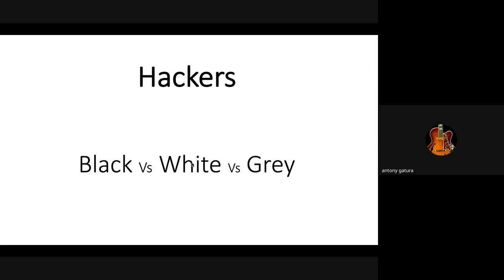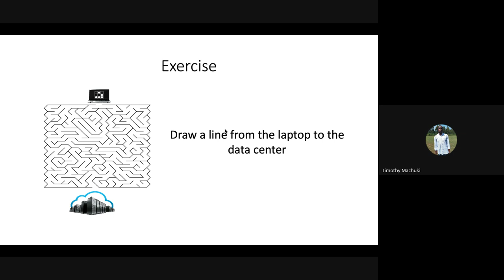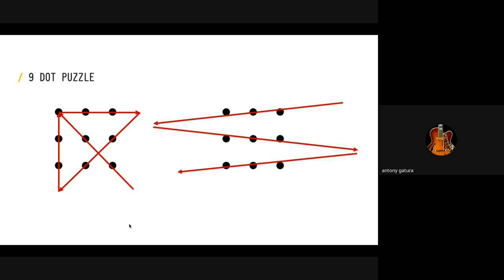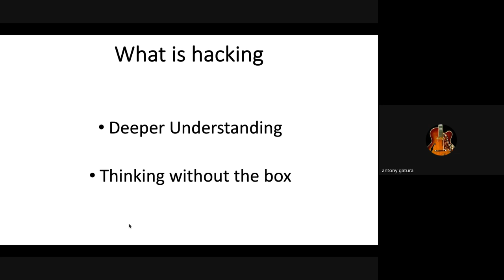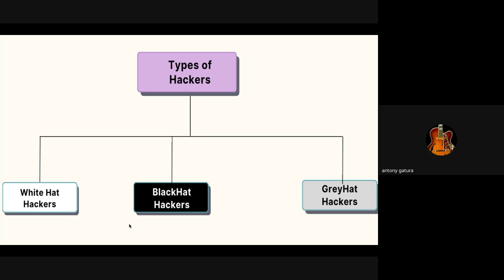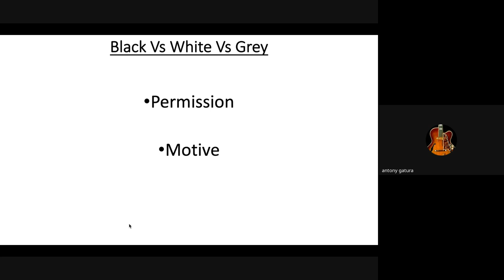CyberSecurity Bootcamp – Session 1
Missed our live cybersecurity bootcamp? No worries! Here's the full recorded session where we explored the world of Black Hat and White Hat hackers. Whether you're curious about how hackers operate or want to learn how to protect yourself from cyber threats, this session covers all the basics.

In this session, you'll learn:

    The differences between Black Hat and White Hat hacking
    Tools and techniques used by ethical hackers to defend against cyberattacks
    How to start your journey into the world of cybersecurity

This bootcamp was hosted by Dapin Edu in collaboration with Lesatima Training Institute, and it’s perfect for beginners or anyone interested in cybersecurity.